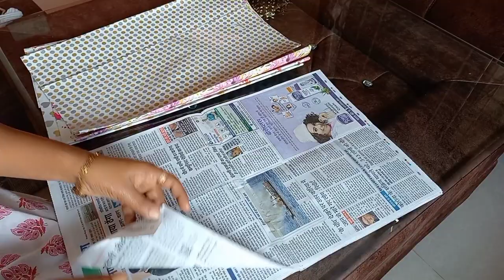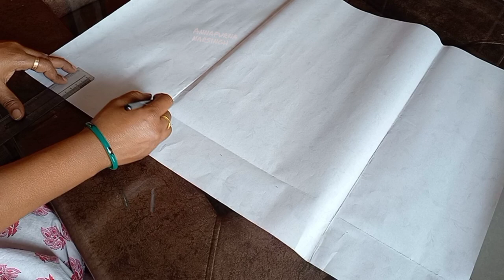Paper Bag For Shopping. Paper Bag Making Craft.इको फ्रेंडली पेपर बैग.पेपर बैग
Dear friends, I have given my other videos link below in description box.
Eco Friendly Newspaper Bag.पुराने अखबार से पेपर बैग बनाने आसन का तरीकाPaper Bag Making.Paper bag DIY

Coconut Laddu With Jaggery. नारियल के लड्डू जो इम्युनिटी बढाये.Dry Fruits Laddu सूखे नारियल के लड्डू
दालचा भात. Veg Dalcha & Bagara Khana.  Dawat Wala Dalcha Bhat. हैदराबादी स्पेशल दालचा और बगारा खाना.

Methi Bajra Roti. Bajra Methi Thepla. मेथी और बाजरे की रोटी. Pearl Millet Chapati.Weight Loss Recipe

Lava Cake. Eggless Chocolate Lava Cake With Whole Wheat Flour. चोको लावा केक बिना अंडा और मैदा का.

Amla Chutney. आंवले की चटनी.

Hotel Style Pesarattu. मूंग दाल डोसा.  Moong Dal Dosa In Hindi.Moong Dal Dosa For Weight Loss.